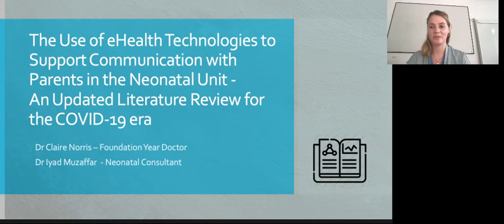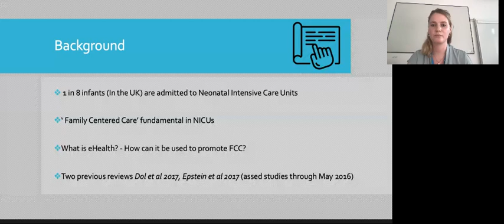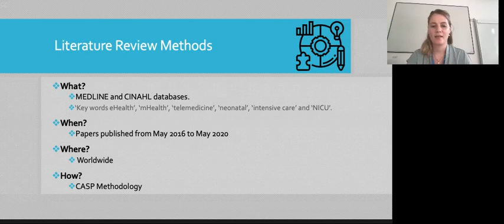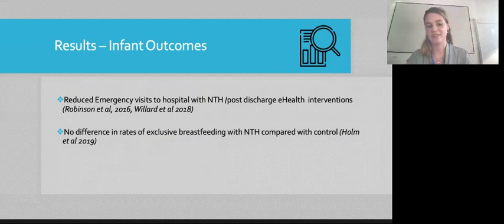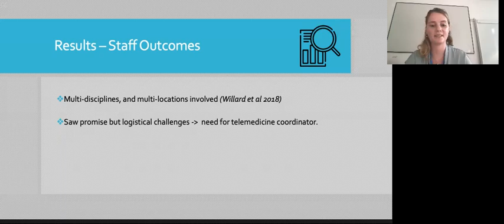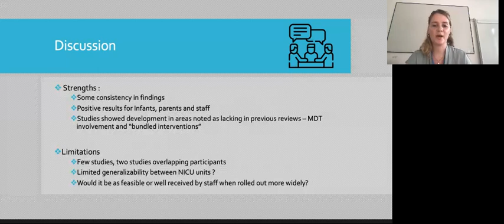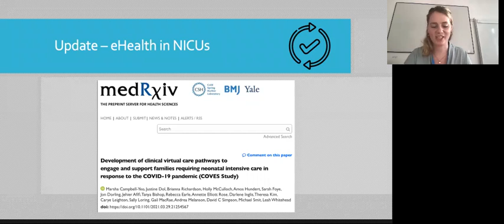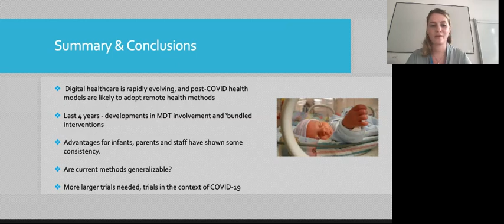Claire Norris | Cardiff and Vale University Health Board | UK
The Use of eHealth Technologies to support Communication with Parents in the Neonatal Unit